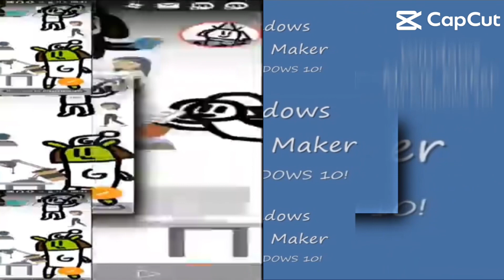170 Shuric Scans With Are Slides (170-206)